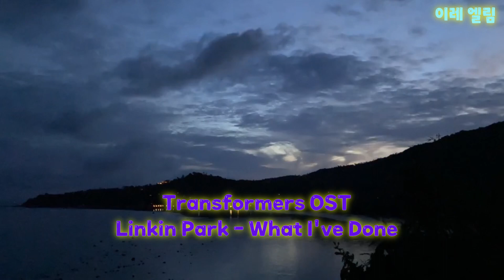Transformers OST - Linkin Park - What I've Done